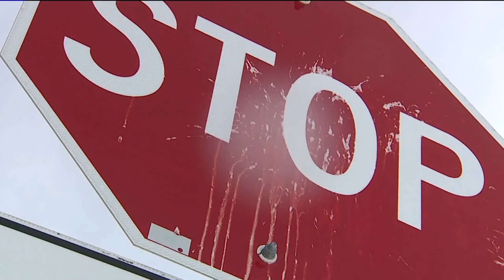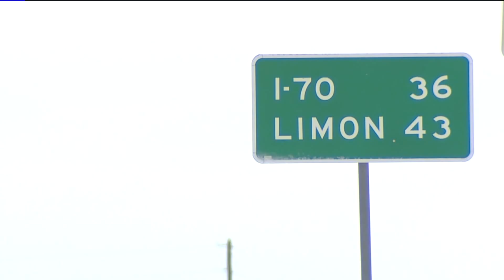Family of 4 rescued after being in a snowbound vehicle in Elbert County for 12 hours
A family of four from Kansas was rescued overnight Thursday during the blizzard in Elbert County, saved by strangers and volunteers who heard their calls for help. Vicente Arenas reports.